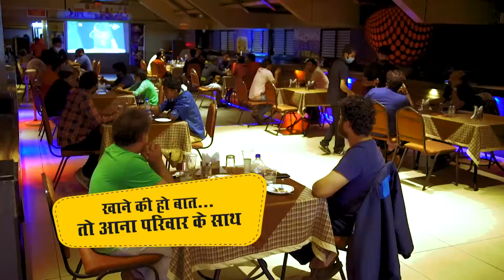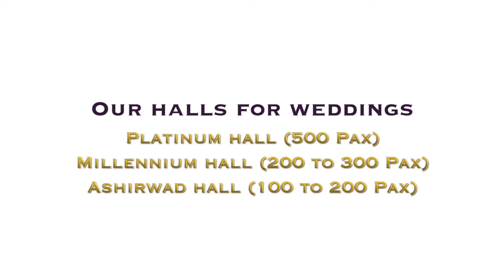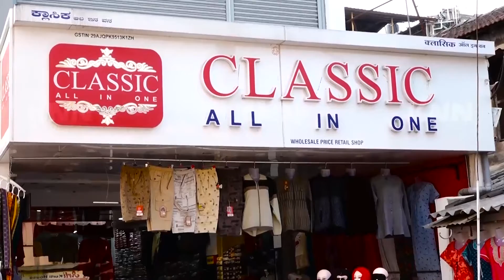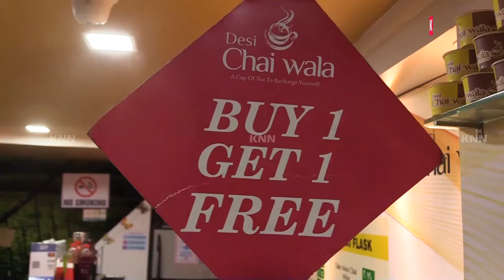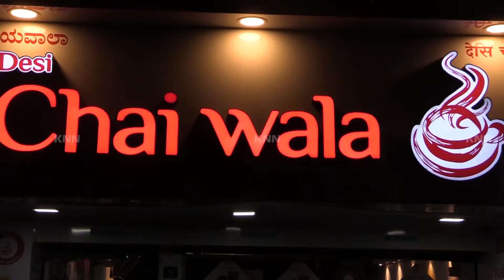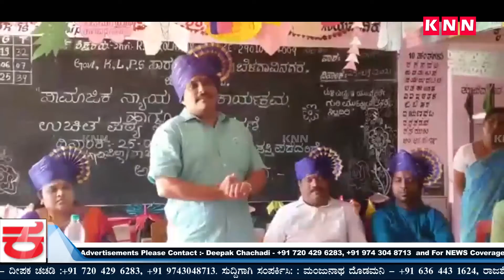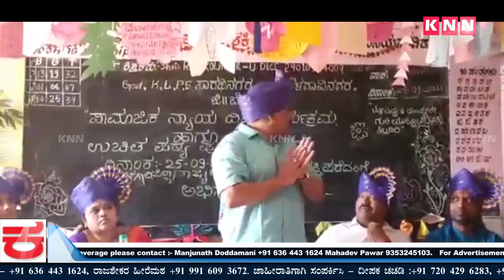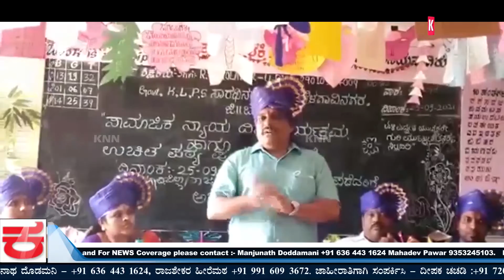Kannadamma News Bulletin 26 september 2021 News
KNN City News Kannada is news and media company based out of Belagavi, Karnataka. It covers news and updates of Belagavi, Vijaypura, Bagalkot, Karwar, dharwad, gadag, Koppal, Bellary and Haveri. We upload content on local news, special stories, travel & food.